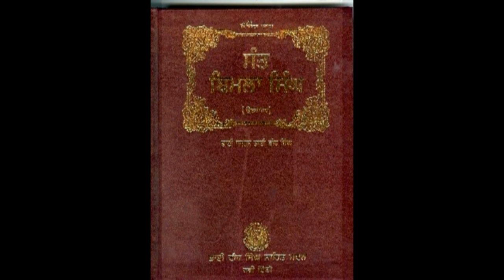023 Audio Book Sacha Sant Bhai Sahib Bhai Veer Singh Ji Soma Shah